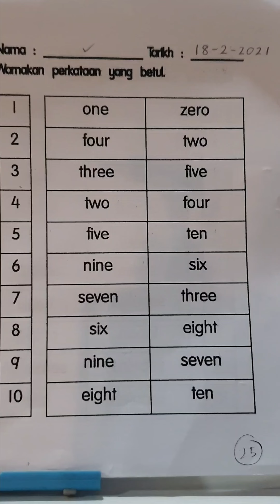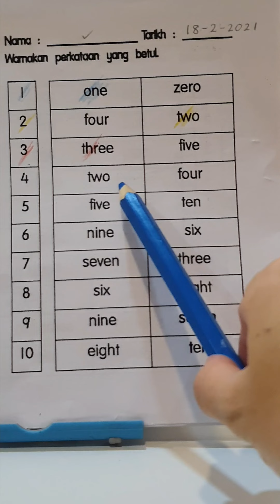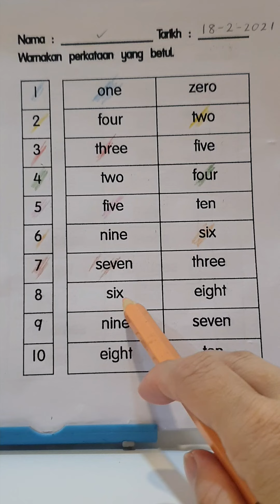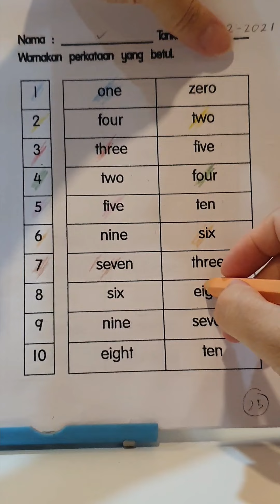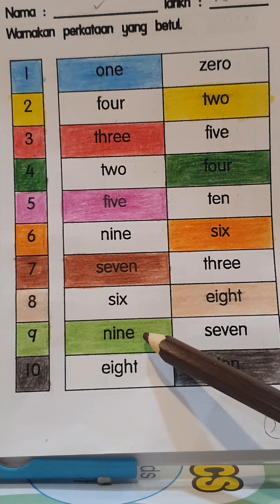数学 : Number One to Ten ( Colour the correct answer)